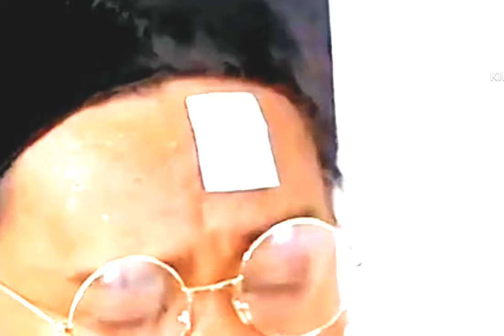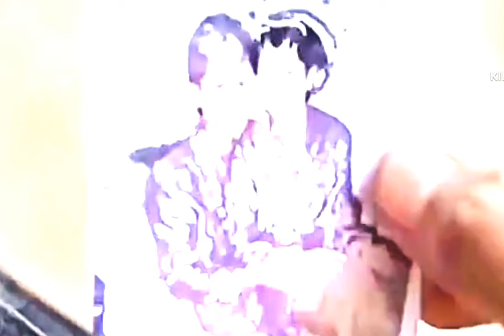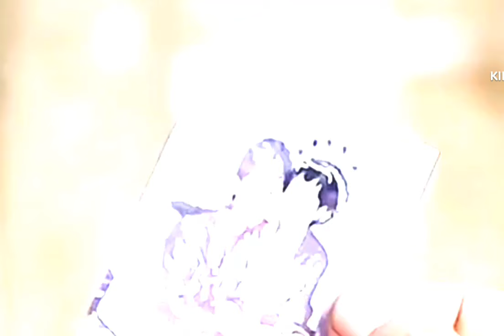(kabul) kabul di usir minggat oleh mbok de Padas gempal lucu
(komedi) kabul di usir minggat oleh mbok de Padas gempal lucu